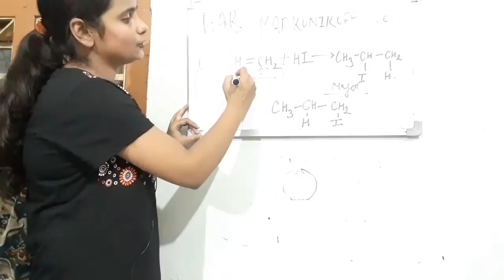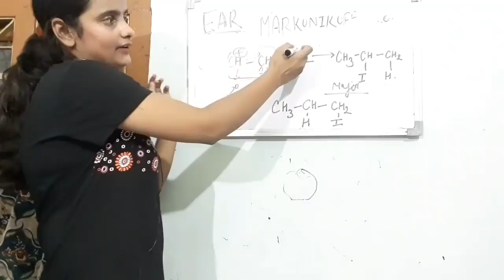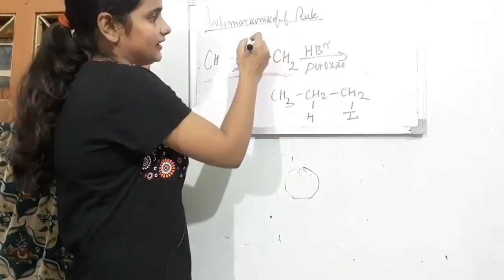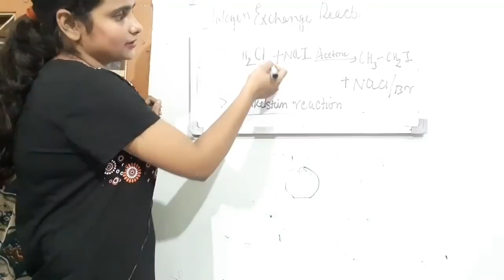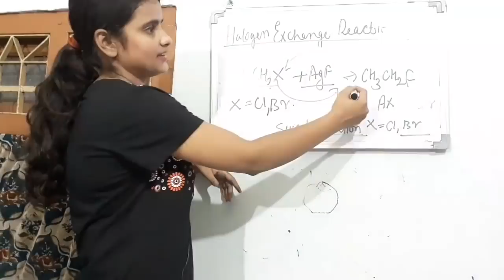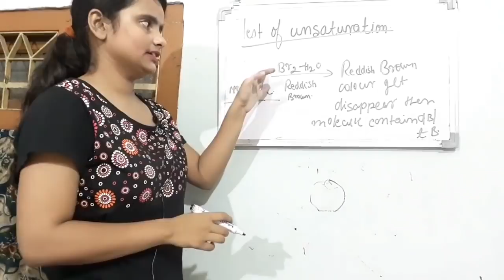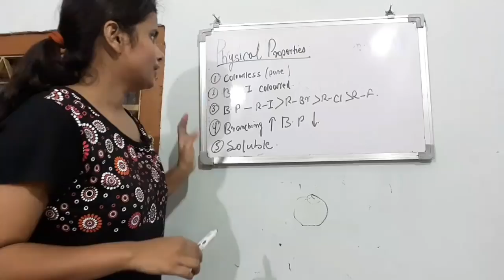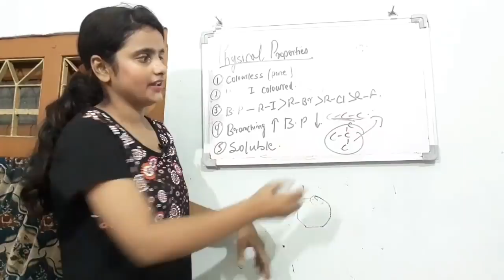CLASS 12TH CHEMISTRY | ORGANIC CHEMISTRY | PART-3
CLASS 12TH ORGANICE CHEMISTRY WITH FULL CONCEPT FOR ALL CLASS 12TH STUDENTS